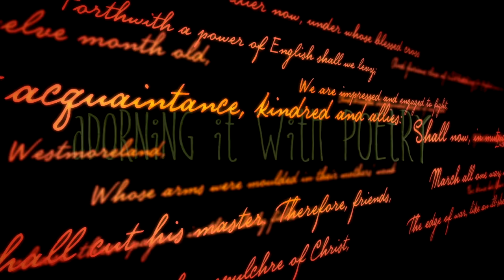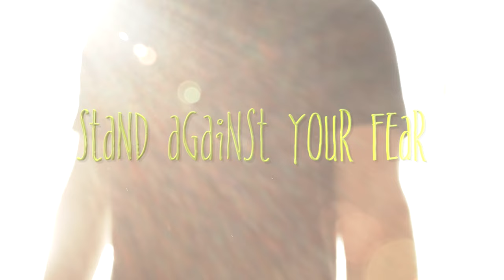Mark Edward & Friends - Now & Here (Official lyric video)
Mark Edward & Friends is an evolving collaboration of musicians from around the world who desire to generate hope for the future.
We hope we make you smile and reflect on what we can all do to create a hopeful future for us all!

Please visit us on all platforms (Spotify, AppleMusic, Youtube, Amazon)

Mark Edward & Friends is currently (and growing):
Irina Grebaus, Viola Bombis, Fabienne Hauser, Meghna Dundi, Sandi Tokanova, Simon Ryf, Lukas Marsand, Pee Wirz, Roger Vivian, Roman Meyer, Andy Renggli

Distribution: Distrokid